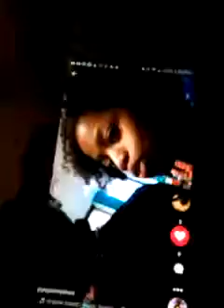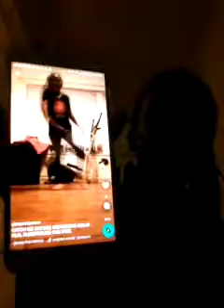Reacting to my video